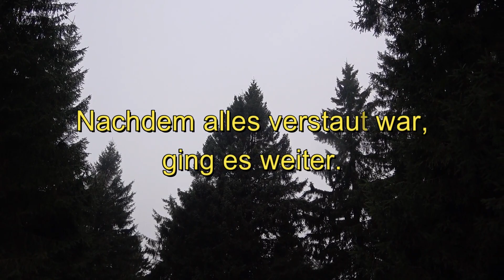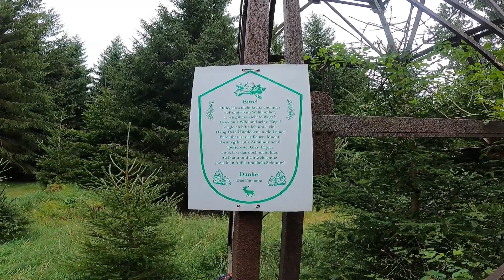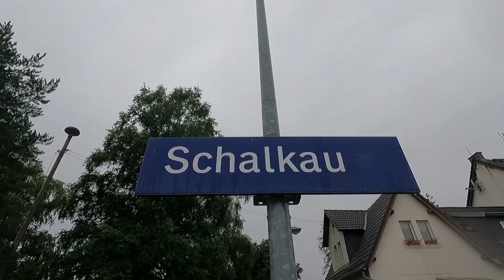120 km Fahrradtour Schaumburg- Wartburg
120 km die mich durchaus an meine grenzen brachte...